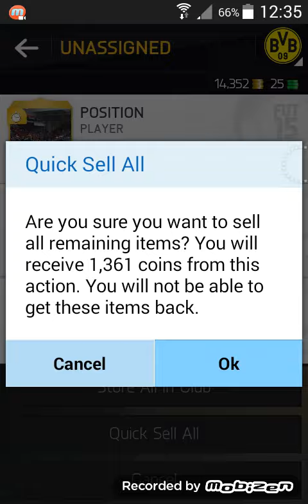FIFA 15 pack opening